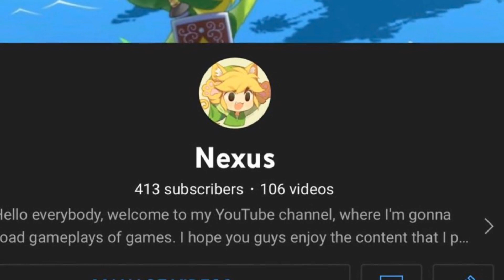THANK YOU FOR 1K ( GHOST PEPPER CHALLENGE )!!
Hello everyone out there in this amazing world, today ill be attempting to do the ghost pepper challenge, hope you guys like the video, and thank you so much for been a part of the journey!!!